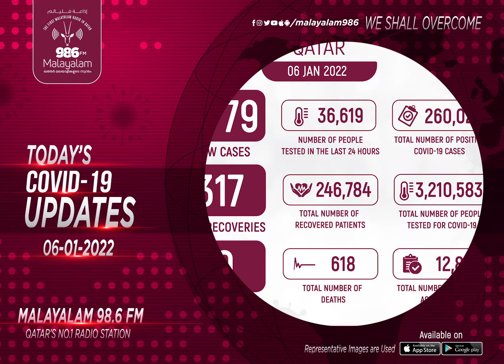COVID-19 UPDATES (06/01/2022) | Qatar | Malayalam 98.6 FM